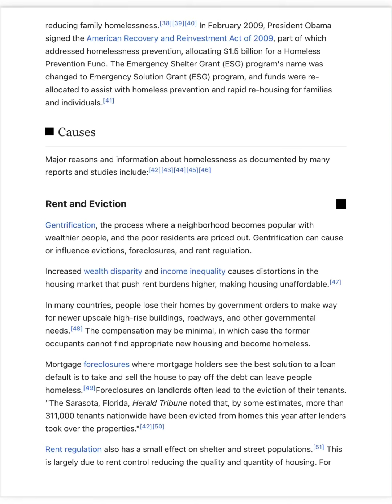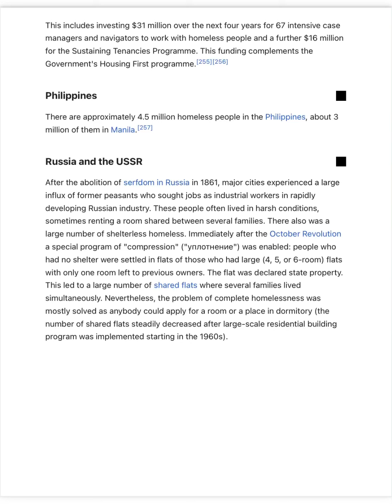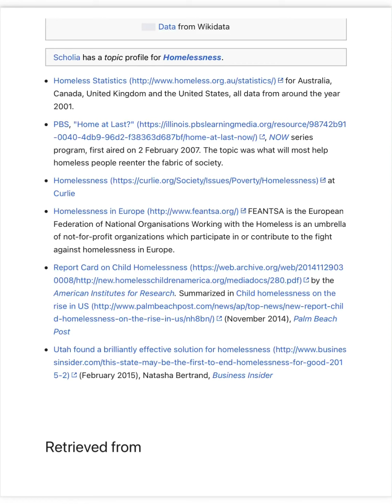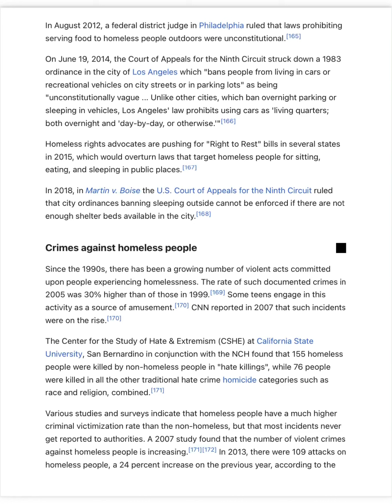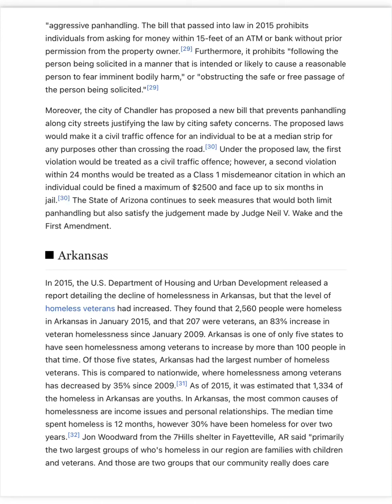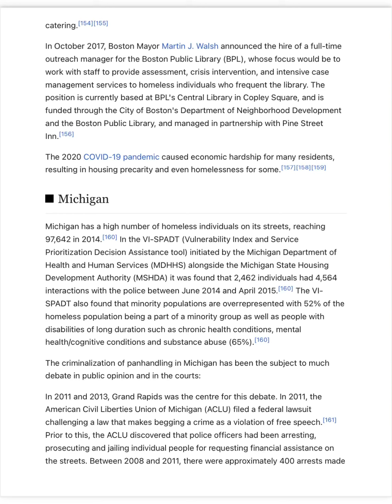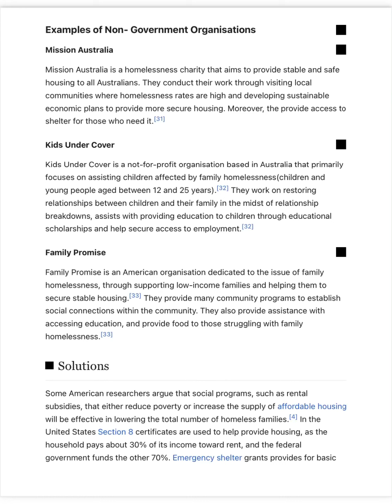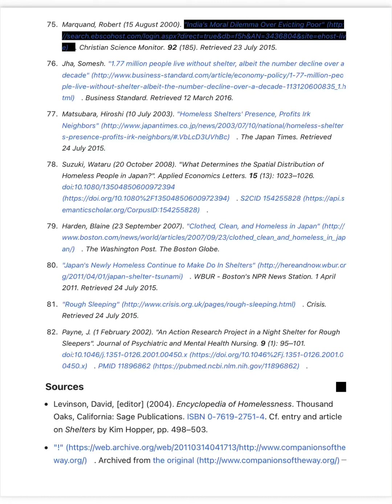William Lewis Feat. Theo- HOMELESSNESS WIKIPEDIA (OFFICIAL SONG) Prod. By: Theo